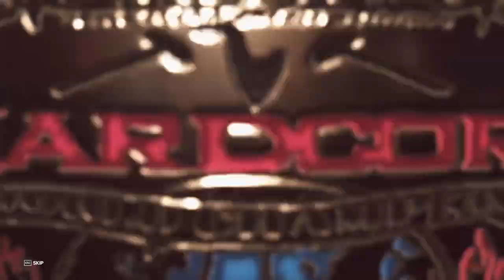WWE 2K23 Universe Mode - WCW MONDAY NITRO: DOWN THE MIDDLE (Episode 5)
We continue to dig into some WWE 2K23 Universe Mode, and here our commentators Karlifornia and @bladejst cover the 2nd episode of WCW Monday Nitro!

In this episode we crown a brand new WCW Hardcore Champion, The Maximum Male Models debut their 2023 Streetwear collection and are rudely interrupted by a very BAD man, and Bron Breakker dons the WCW baby blue as he is the special guest referee for Danhausen Vs Riddick Moss... and so much more!

WE GOT MERCH!
The WZWA Network is a platform for up and coming content creators to be able to collaborate and come together for the sake of wrestling video games. Presented by Monet, Karlifornia, Jooseyboy, Hogsley, Fluffy & BladeJST.
INSIDERS EDGE PODCAST AUDIO!
IRC: on Rizon @ # WZWANetwork
Habbo Hotel Room: WZWA Network HQ